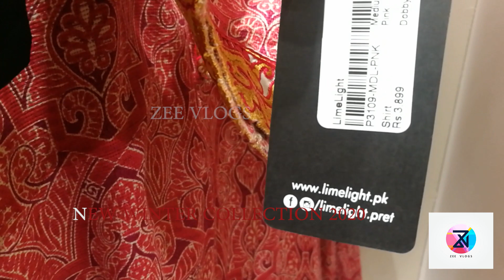Limelight New Arrival With Price 2020 | Latest Limelight Winter Collection | Limelight Ready To Wear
Zee vlogs
limelight
limelight sale
limelight 2020
limelight 2021
limelight new arrival
limelight latest collection
limelight latest collection
limelight new designs
limelight designs 2020
limelight 2020 designs
limelight
NEW Year 2020 SALE
limelight womens clothing
limelight clothes
limelight online sale
latest limelight pret collection
limelight sale today
limelight pakistan
limelight end of season sale January 2020
limelight end of season sale
limelight end of season sale January
limelight end of season sale 2020
limelight end of season 2020
limelight sale 2020
limelight winter unstitched Volume 1
limelight winter unstitched Volume 2
limelight winter unstitched Volume 3
limelight sale 2020 with pric
limelight sale 2020 with pret
Limelight New Arrival With Price 2020
Latest Limelight Winter Collection
Limelight Ready To Wear
Latest Limelight Winter End of Season Sale Collection
LIMELIGHT BLUE COLOUR DRESSES NEW ARRIVALS 2020

Zee vlogs